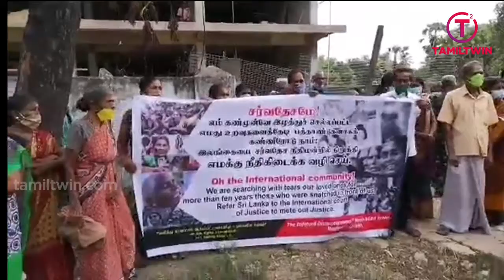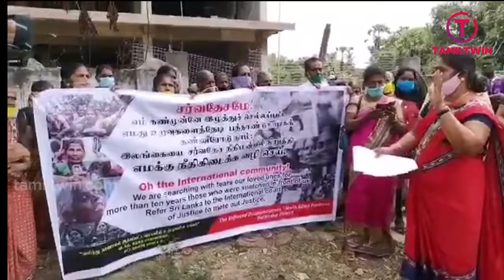மட்டக்களப்பில் காணாமல் ஆக்கப்பட்டோரின் உறவுகள் போராட்டத்தை தடுத்து நிறுத்திய பொலிஸார்!!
மட்டக்களப்பு மாவட்டத்தின் செங்கலடியிலுள்ள ஏறாவூர் பிரதேச செயலகத்திற்கு முன்பாக காணாமல் ஆக்கப்பட்ட உறவுகளால் இன்று செவ்வாய்க்கிழமை(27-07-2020) முன்னேடுக்கப்படவிருந்த போராட்டம் பொலிஸாரால் தடுத்து நிறுத்தப்பட்டுள்ளது. இதற்கு போராட்டத்தில் ஈடுபட ஒன்றுகூடிய பாதிக்கப்பட்ட மக்கள் கடும் எதிர்ப்பு வெளியிட்டுள்ளனர்.